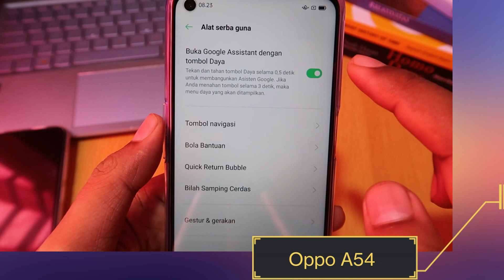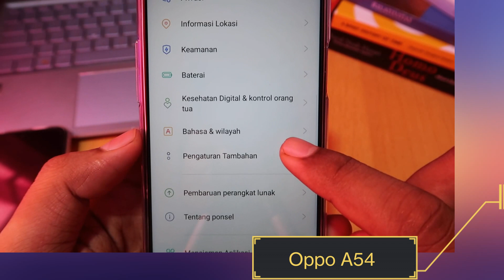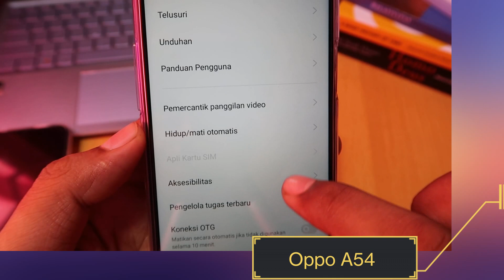Cara Mematikan Hp Oppo A54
How to turn off Oppo A54